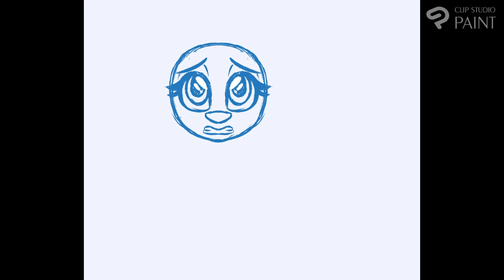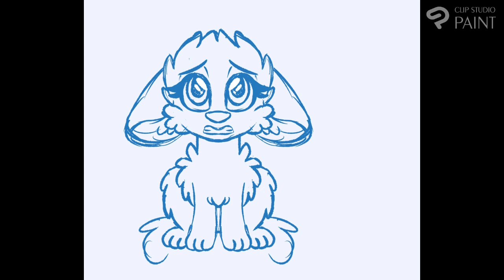Autistic Shutdown Guide Speedpaint - Autism Acceptance Month Special 2023